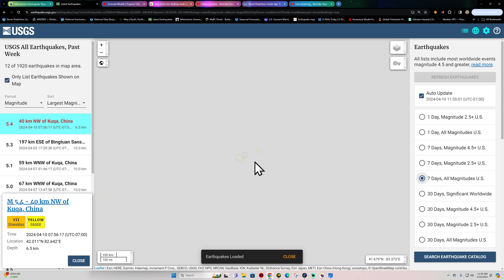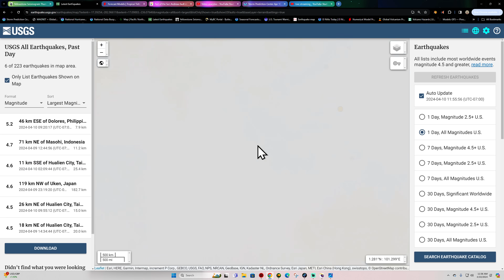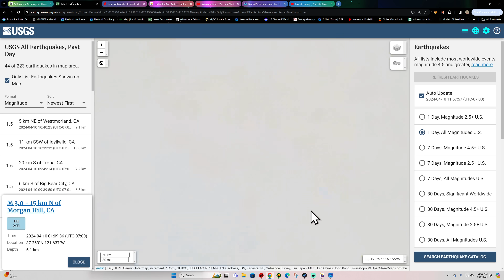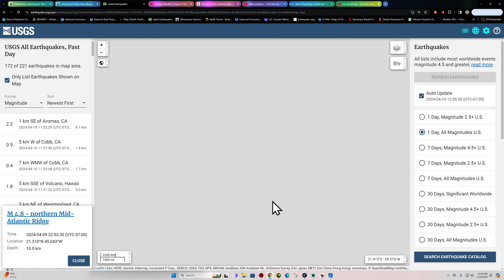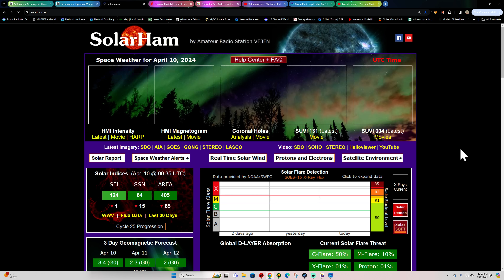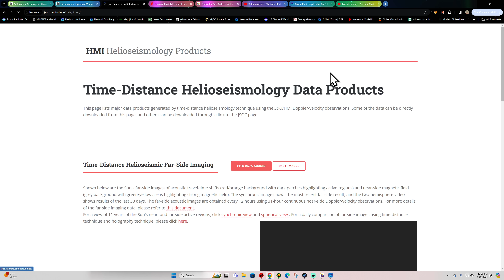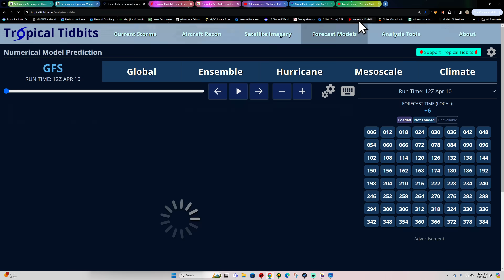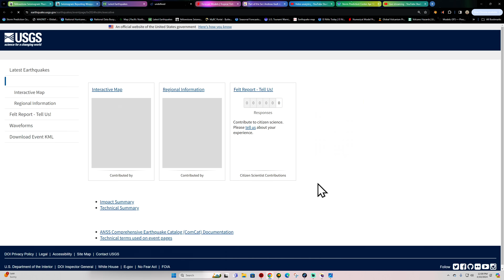4.4 Earthquake Texas. Solar Activity beginning to pick up. Wednesday 4/10/2024